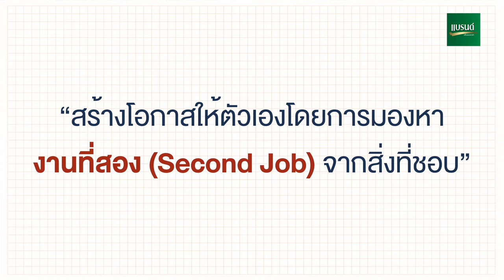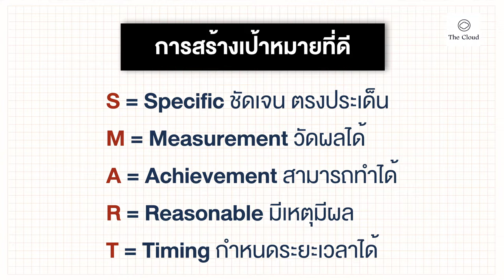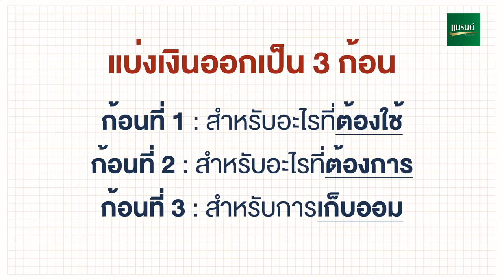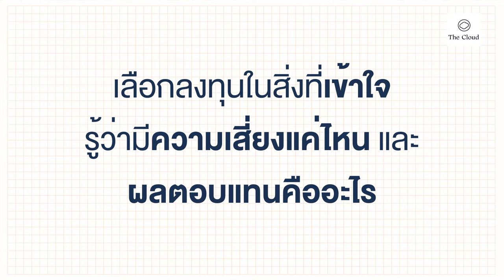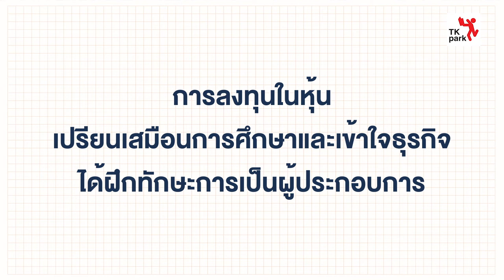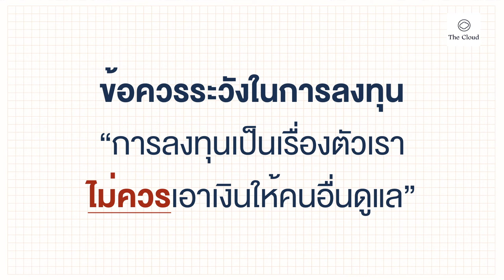สุวภา เจริญยิ่ง : สร้างภูมิคุ้มกันทางการเงิน | Life Lecture : Survival Skills | คลาสที่ 5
การเงินส่วนบุคคลคือเรื่องที่ควรเรียนรู้ตั้งแต่วัยเด็ก แต่เป็นเรื่องที่ไม่เคยบรรจุในระบบการศึกษา และต้องไปหาความรู้ด้วยตัวเองเมื่อโตเป็นผู้ใหญ่เท่านั้น เราจึงอยากชวนเด็กจบใหม่มาเริ่มออกแบบเส้นทางการเงินให้ตัวเองตั้งแต่ตอนนี้ เพราะการวางแผนการเงินเท่ากับการวางแผนชีวิตในระยะยาว ยิ่งรู้เร็ว ยิ่งตั้งตัวได้ไว เราเป็นผู้เลือกและเป็นผู้สร้างนิสัยทางการเงินให้กับตัวเองได้ มาเรียนรู้เรื่อง ‘สร้างภูมิคุ้มกันทางการเงิน’ กับผู้มากประสบการณ์ในสายการเงิน สุวภา เจริญยิ่ง ที่ปรึกษาทางการเงิน บรรณาธิการหนังสือครอบครัวตึ๋งหนืด ผู้จัดการกองทุน ผู้มีประสบการณ์พาบริษัทเข้าตลาดหลักทรัพย์มาเกือบ 100 บริษัท